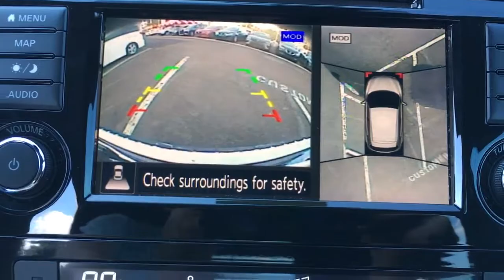2019 Nissan Rogue_Sport Langhorne, Bensalem, Philadelphia, Southampton, Huntingdon Valley, PA 74791A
Gun Metallic Used 2019 Nissan Rogue_Sport available in Feasterville, Pennsylvania at Colonial Nissan. Servicing the Langhorne, Bensalem, Philadelphia, Southampton, Huntingdon Valley, PA area.

Colonial Nissan
117 Bustleton Pike